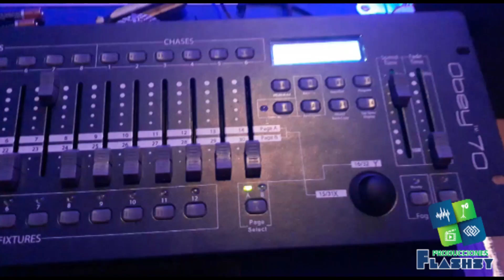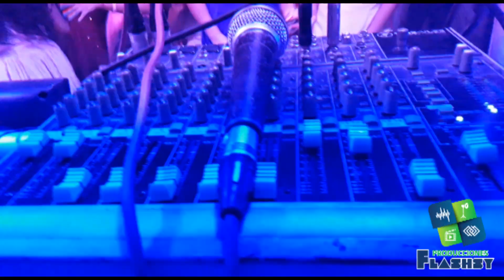Uno de los mejores Quinceaños en Panamá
PRODUCCIONES FLASHSY
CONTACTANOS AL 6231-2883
TENEMOS TODO LO NECESARIO PARA QUE TUS EVENTO SEAN UN ÉXITO.